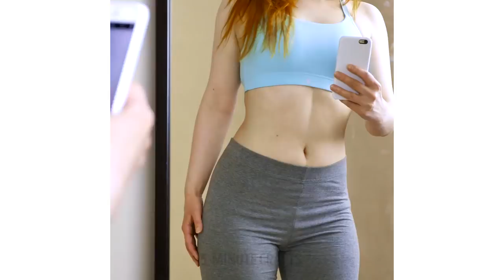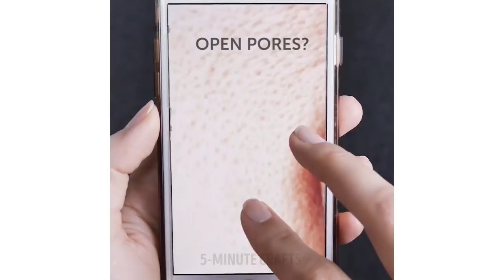25 EASY LAZY-GIRL HACKS FOR LOOKING GOOD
You definitely should try these unbelievably effective products your skin will say thank you for! Natural ingredients for the cosmetics, DIY hand scrubs and body deodorants! Everything to make you look and feel great! :) Find out how to make amazing homemade aromatic soap and hand scrubs! They can be citrus-scented, floral, you can even add some poppy seeds! I can't wait for you to try it!

Here are amazing tips to look like a million dollars! Find out how to adjust loose clothes to your figure, transform underwear into a crop top, make cardigan from an old T-shirt, shorten the belt, hide shoulder straps and much more helpful stuff!